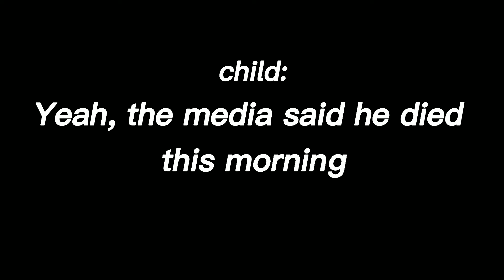Niall Horan {emotional edit} | AlsRose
Düşüncesi bile kötü... İnşAllah bir gün böyle bir haberle uyanmayız. 🥺